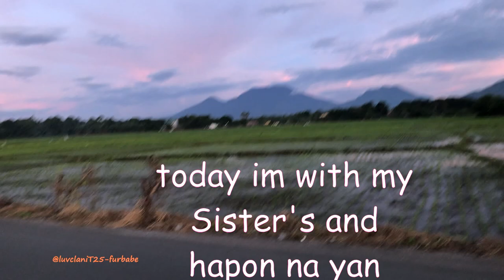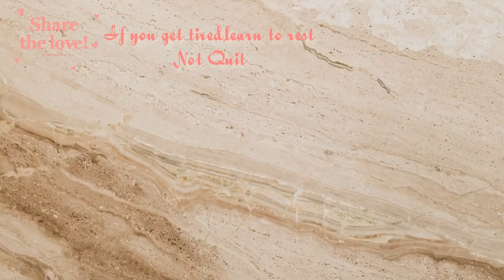Philippines 🇵🇭 VLOG: !HAW-!HAW I DAM!NG BAYABAS SA TAB!NG KALSADA BAL!K SA PAGKABATA ft. S!STERS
Today's Vlog
*balik bata kami-bayabas dami sa kalsada- unexpected weather #2022,mag isaw tayo mga luvs dito lang sa laguna.

Hey, luvs 🤞💖
*I'm Clani and welcome to my vlog life mother of 5 cats 2 in the Philippines and 3 here with me in Kuwait. I'm working as oFw and I'm gonna show how I manage my everyday life with fur babies.

Godbless All🙏🤞
I'm clani working in Kuwait as a sale..sharing my lifestyle.

internationalcattravelrequirements, transportcatoverseas, cargo ship travel with pets, is it safe for pets to travel in cargo, united airlines travel with pets in cargo, air travel with pets in cargo
cargo travel pets can pet travel in cargo, what airlines allow pets in the cargo, how do pets travel in cargo, what airlines fly pets as cargo, do pets fly in cargo#offroad

luvs  Clani💕